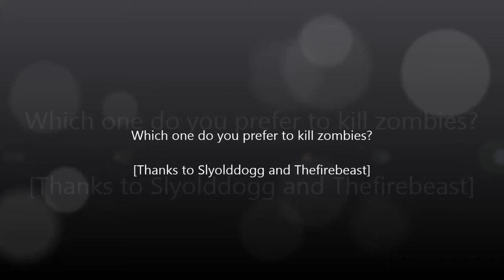Red Dead Redemption | Undead Overrun | Normal vs Casual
In this let's play of Red Dead Redemption Undead Overrun we try out the best aiming mode to kill zombies. Normal or casual aim, which you can find on your option menu ones you press start.